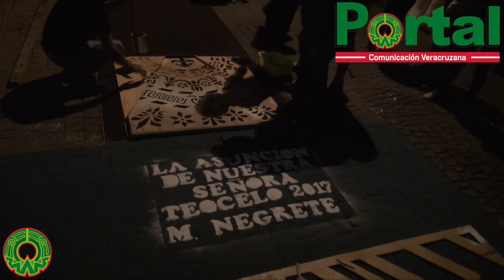El color de Teocelo 2017 Fiestas de Nuestra Sra de la Asunción